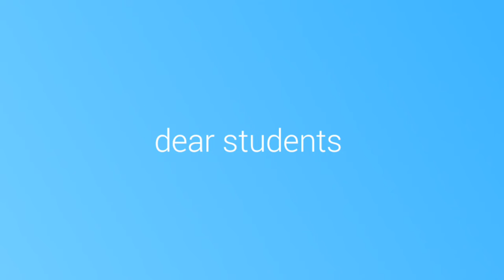All creative Rangoli